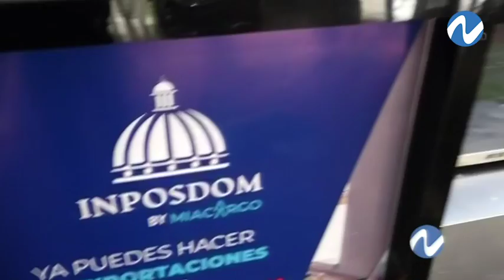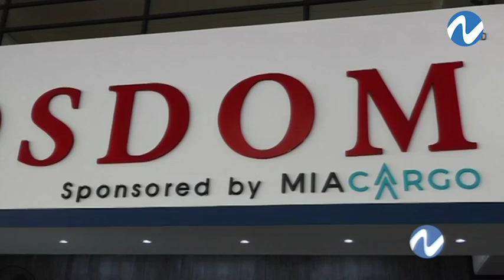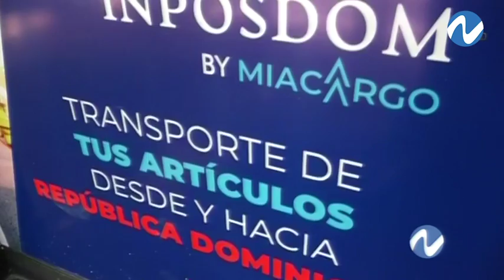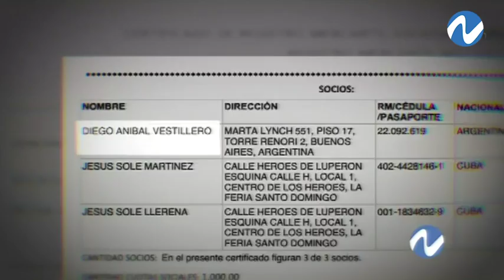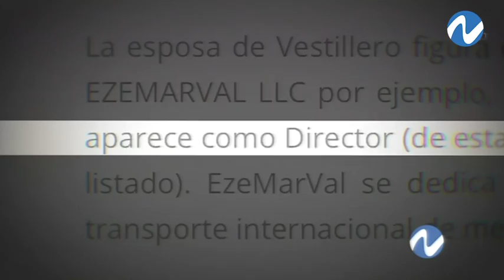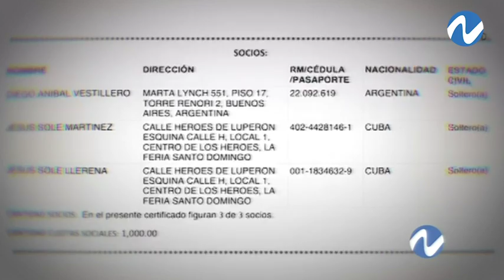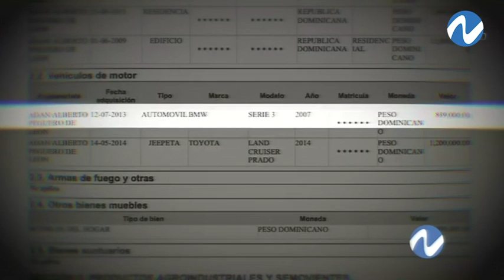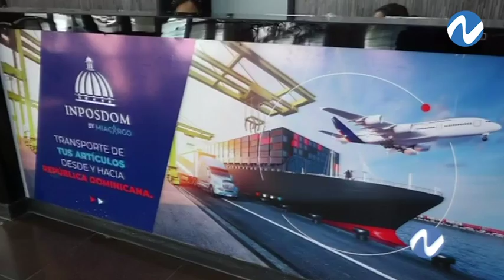Inposdom by Mía cargo un contrato fuera de la ley y otros detalles... | Nuria Piera